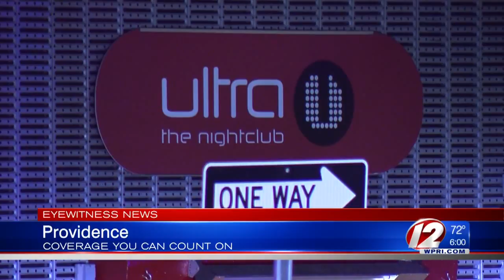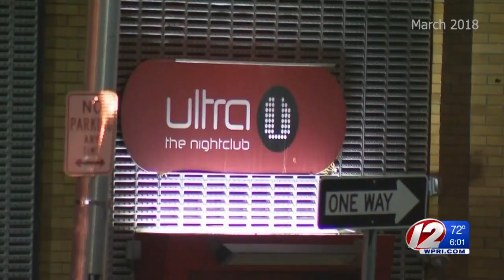Providence BOL votes to close Ultra for 72 hours